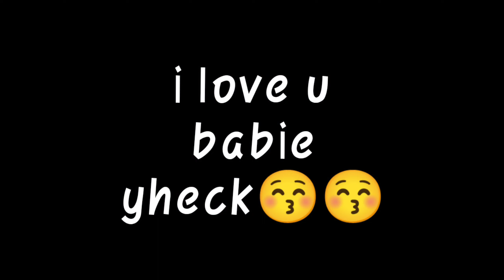laughter is the best medicine | Giline Tv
vlog title: laughter is the best medicine | Giline Tv

hi guys its me giline, sharing you a very light bonding with my babie yheck ( old friend ) walang dull moment tlga pag magkasama kami 🤣🤣🤣